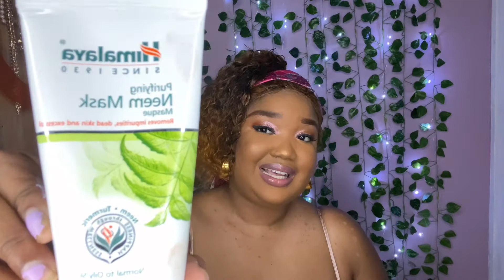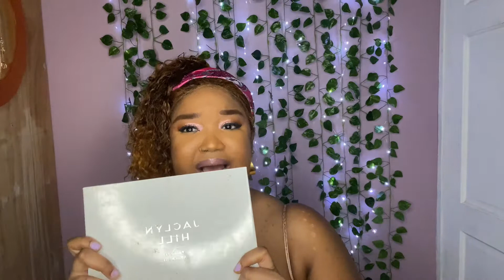My Current Favorites 😍 | Products that I’m obsessed with | Trinidad Youtuber | TheLivingDollyChanel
Welcome back to the Channel Babes!!! 💕💕💕
I hope you enjoy this video of my Current Faves, let me know which products are you loving right now In the Comment Section down below!

Previous Video:⏬⏬⏬

Previous YouTube Videos you should check out⏬⏬⏬

🛍SEPTEMBER Pennywise Haul⏬⏬⏬

🛍OCTOBER Pennywise Haul⏬⏬⏬

🛍💕 My first SHEIN Try On Haul ⏬⏬⏬

🏝✈️Come to Cancun Mexico with me ⏬⏬⏬⏬

✈️😍🏝🍹My Travel VLOGS Playlist 2021⏬⏬⏬

DOSSIER: 10LivingDolly
Lovely Wholesale : dolly5
Iseehair: dolly7